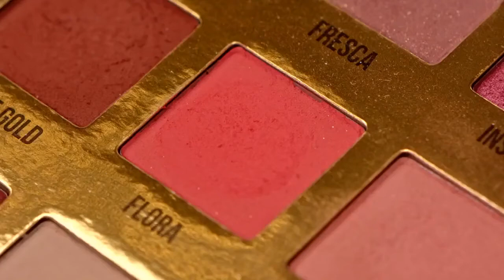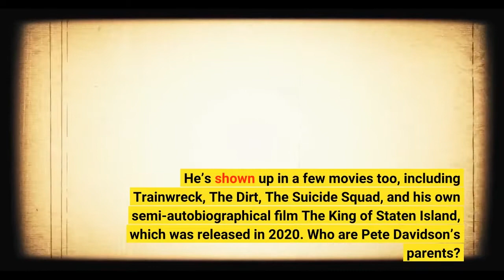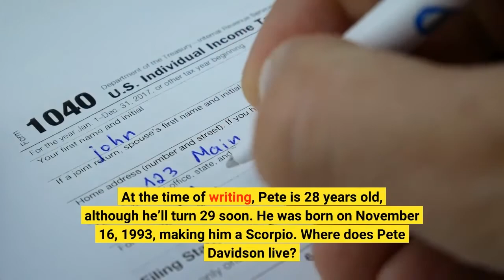Pete Davidson made history as SNL's youngest ever cast member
Pete Davidson is a comedian and actor best known for starring in US comedy sketch show Saturday Night Live. Born in Staten Island, New York on November 16, 1993, he became a well-known face around the world when he shot to fame at the age of 20 after becoming SNL’s youngest ever cast member. Between his hilarious sketches and his many high-profile romances, Pete is often a big talking point on social media. So, let’s find out more about him…MORE PETE: Pete Davidson seen loved-up in new rom-com role weeks after breaking up with KimPhoto by Gotham/GC ImagesWho is Pete Davidson? Actor and comedian Pete’s popularity originated from his comedy career, which has been his passion since he was 16 years old. At the age of 20, he became the youngest ever cast member on the American sketch comedy show Saturday Night Live. His acting career took off rapidly after he joined the show in 2014, becoming a full-time cast member for seven seasons. Sadly for fans, Pete’s departure from the show was announced in 2022. Pete has also earned a number of credits as an actor, appearing in TV shows including Brooklyn Nine-Nine, Friends of the People, and The Guest Book. He’s shown up in a few movies too, including Trainwreck, The Dirt, The Suicide Squad, and his own semi-autobiographical film The King of Staten Island, which was released in 2020. Who are Pete Davidson’s parents? Pete is the son of Scott Matthew Davidson and Amy Waters Davidson and brother of Casey Davidson. When Pete was just seven, his father died while serving as a New York City firefighter during the 9/11 terror attacks. Over the years, Pete has spoken openly about the tragic loss of his father as well as his history of substance abuse. The comedian even announced live on SNL in 2019 that he was going to rehab, saying he was “going on a little vacation. At the time of writing, Pete is 28 years old, although he’ll turn 29 soon. He was born on November 16, 1993, making him a Scorpio. Where does Pete Davidson live? Pete is believed to still live in Staten Island, where he was born and grew up. According to Fancy Pants Homes, Pete lives in a swanky $1.2 million waterfront apartment in his hometown. It’s reported his luxury home has two bedrooms and two and a half bathrooms, panoramic views of Manhattan, a terrace, and even a jacuzzi. Considering the trajectory Pete’s career has taken, it’s no wonder he’s treated himself to such a nice home. What is Pete Davidson’s net worth? Pete was placed on Forbes 30 under 30 in 2016. According to Celebrity Net Worth, he has a fortune of $8 million. How tall is Pete Davidson? Pete claims he is 6’3” and jokes about his height and weight during his stand-up sets and skits.